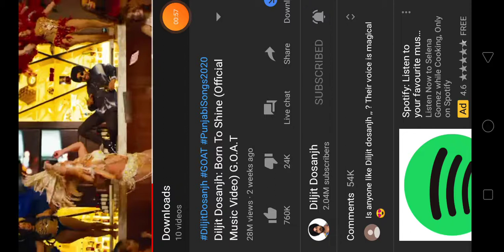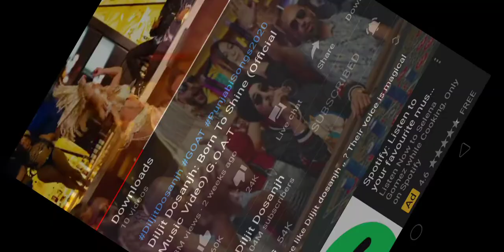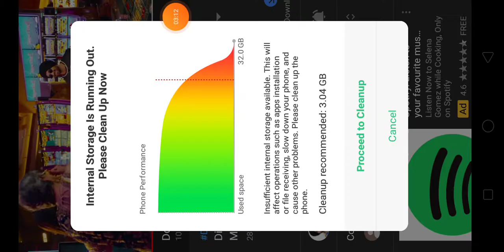September 21, 2020